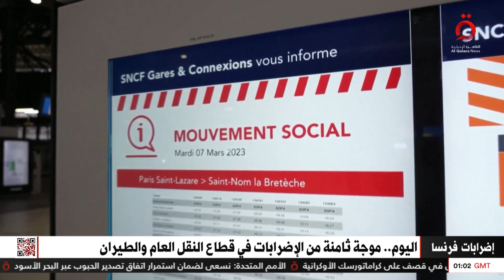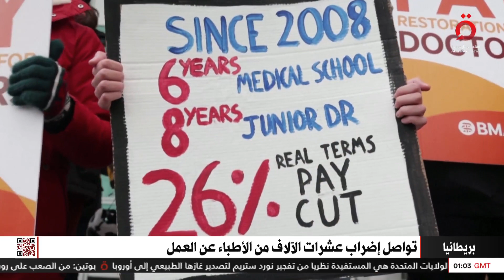موجز أخبار الثالثة صباحًا من القاهرة الإخبارية مع محمد عبيد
15/3/2023